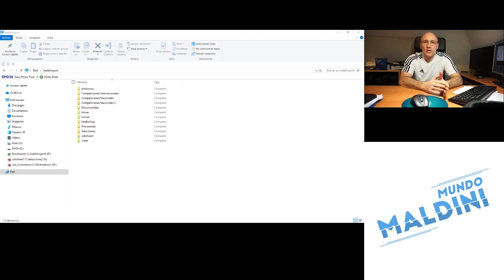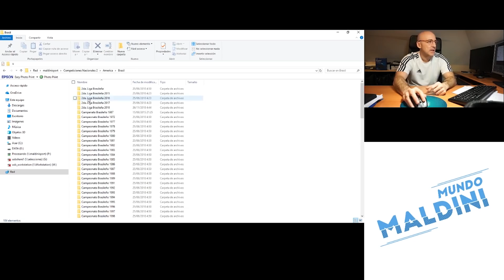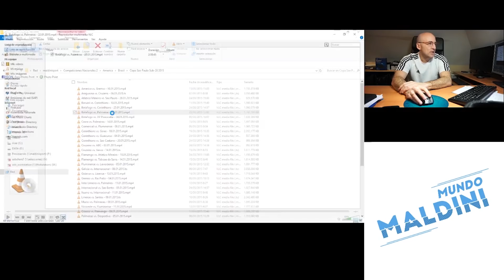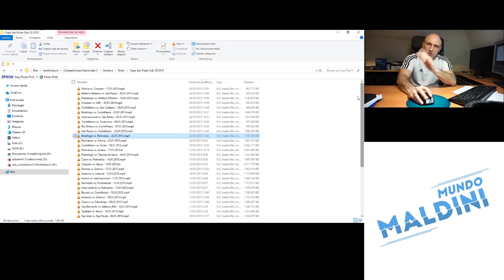Puro espectáculo Gabriel Jesús en la Copinha 2015 con Palmeiras.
Gabriel Jesús jugó la Copa Sao Paulo de Juniors en 2015 y aquí vemos sus goles. Hoy estrella de Brasil y del Manchester City. Espero que lo disfrutéis. Y mandad comentarios!!